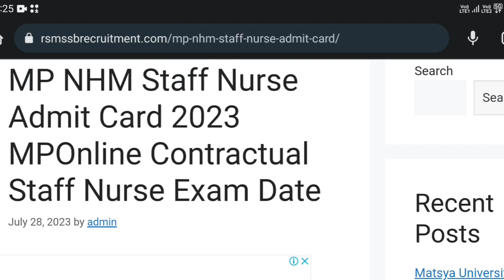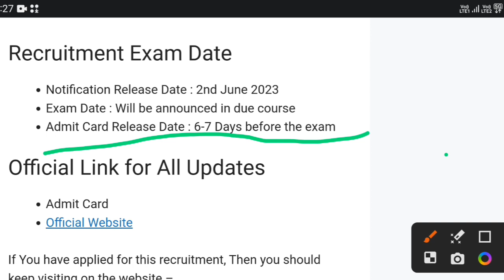MP NHM Staff Nurse Admit Card 2023 | MP Staff Nurse Vacancy 2023 Exam Date | MP Exam Latest Update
MP nhm staff nurse 2023 syllabus, online form, apply online, previous year question papers ,form Kaise bhare, online classes